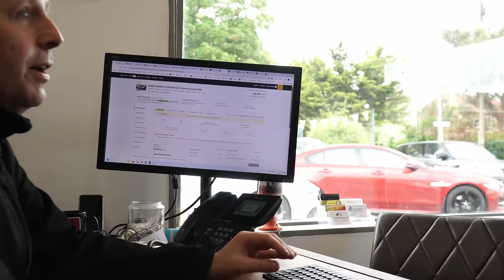We Need To Cut Our Used Car Prices! | BM Weekly EP 42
WIN AN RS5 FOR £5 OR A TAG HEUER FOR £2!
Another week at Berrow Motors - This time we're cutting the prices of our stock and the market seems to be dropping! I do some weeding, Mckorley does a 1st class paint repair and I buy lots of cars, including 3 Range Rover Sports and 2 Evoques, we get new phones and we fit a tyre!